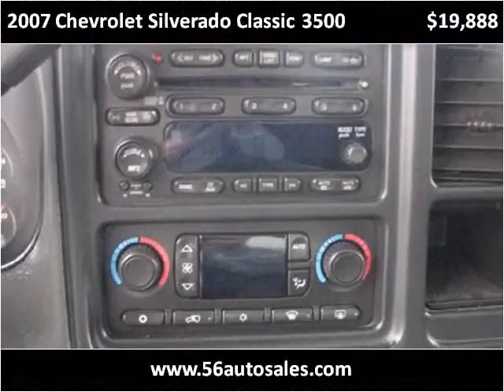2007 Chevrolet Silverado Classic 3500 Used Cars Columbus OH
This 2007 Chevrolet Silverado Classic 3500 is available from 56 Auto Sales.